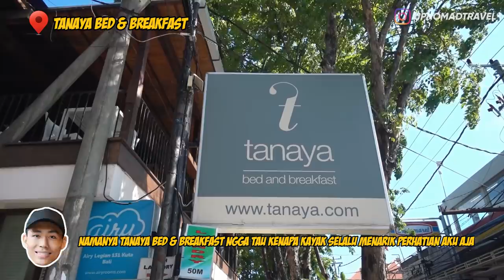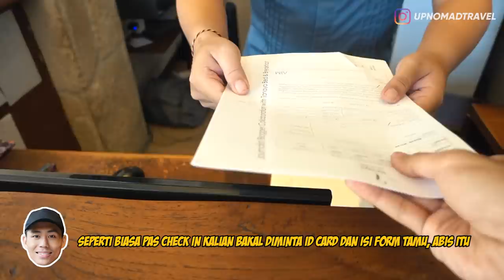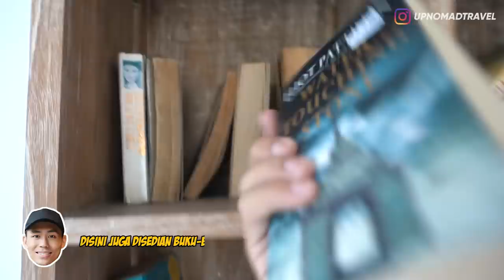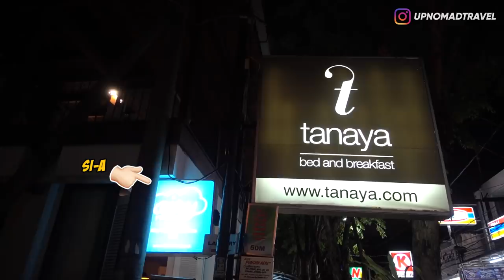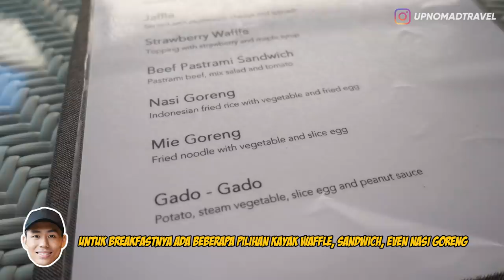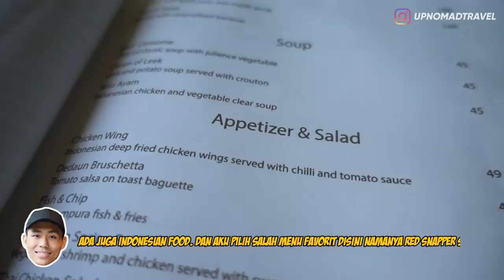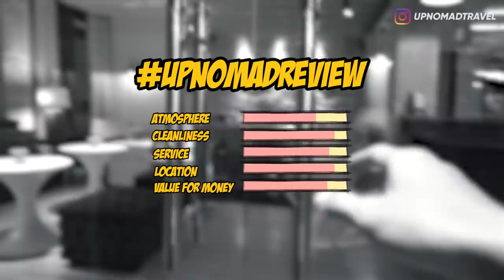REVIEW HOTEL BUDGET DI JALAN LEGIAN KUTA BALI | HORE #5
Tanaya Bed & Breakfast | Review Hotel | Bali Hotel | Bali Vlog | Hotel Budget | Jalan Legian | Kuta | Alaya Dedaun | Bali Villa |

Halo Semuanya,
Di video kali ini aku mau ngereview salah satu hotel yang sejak kecil udah bikin aku penasaran pengen banget tahu kayak gimana sih di dalam suasana hotelnya? Soalnya pas kecil kalau liburan ke Bali selalu nginepnya di hotel-hotel lokal daerah gang poppies Kuta. Nah, di video ini aku mau menebus rasa penasaran aku dengan langsung cobain stay di sana, eh tapi ternyata, hotel yang aku cobain stay ini juga bisa kalian reservasi di website si-A kemaren lho wkwkwk... kayak gimana yah pengalaman staycation aku kali ini? Langsung aja tonton videonya sampai habis yah!